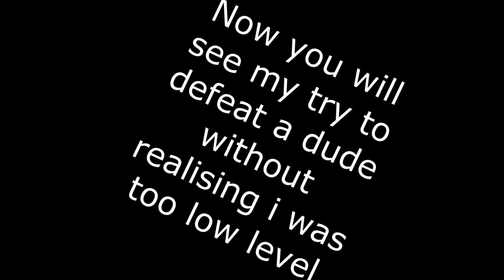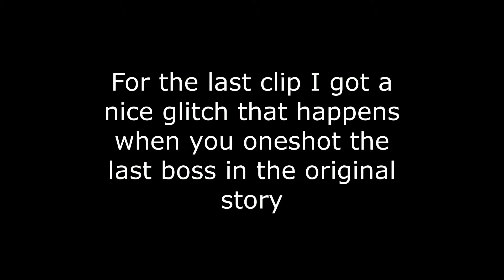Destiny_2.EXE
D2 is weird dude